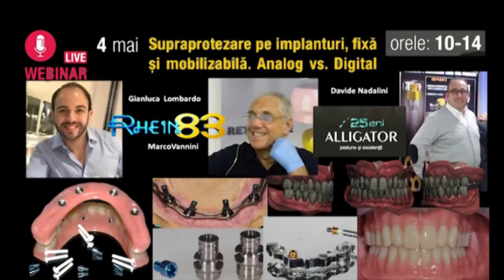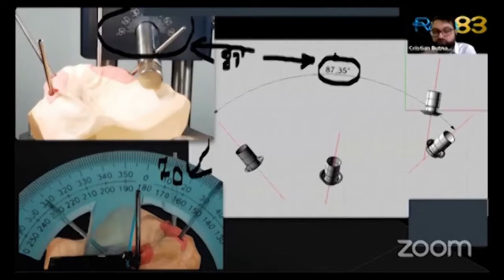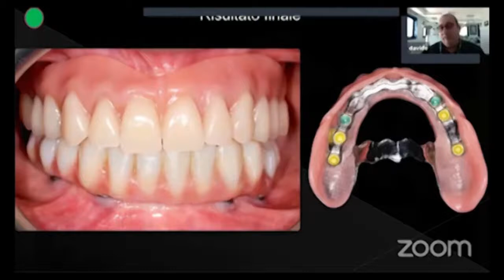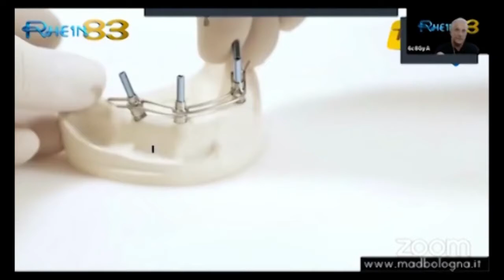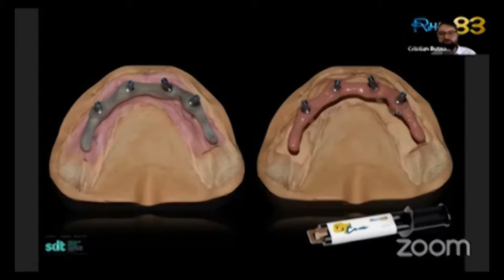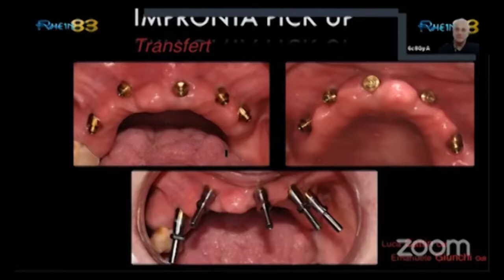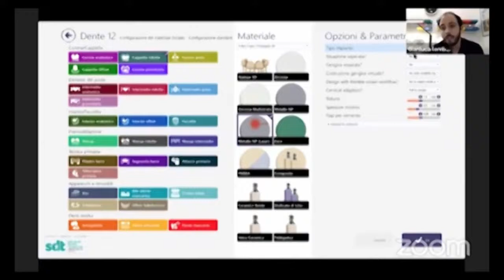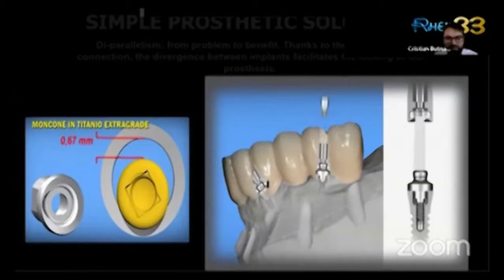Curs Master de proteză fixă. Marco Vannini, Davide Nadalini, Gian Luca Lombardo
RHEIN’83
Datorită progreselor în stomatologie, astăzi reabilitările unui arc complet fără dinți sunt clasificate în mai multe familii:
- proteza completa sau proteza;
- supradozaj sau proteză detașabilă pe implanturi;
- proteză fixă ​​pe implanturi.

TEHNICA ŞI FILOSOFIA RHEIN’83  a produs întotdeauna sisteme de attachment-uri cu retenţie ELASTICĂ încercând să elimine astfel cât mai mult posibil fenomenul de fricţiune. Suntem convinşi că sistemele speciale de menţinere şi stabilizare se pot clasifica în două categorii: rigide sau amortizoare de şoc. Pentru RHEIN’83 este important să producă un sistem de componente care să fie la dispoziţia medicilor şi a tehnicienilor şi care să permită fabricarea unei proteze fie rigide, fie amortizate, fie reziliente. Utilizând RETENŢIA ELASTICĂ, funcţionalitatea ancorajelor RHEIN’83 se extinde. Cu ajutorul elasticităţii este posibil să se controleze îndoirea (flexiunea) şi să se construiască proteze reziliente şi amortizate. În situaţia supraprotezelor sau a protezelor menţinute şi stabilizate unilateral rezilienţa poate fi controlată graţie gamei variate de capse disponibile care au diferite caracteristici ca elasticitate. Când aceste sisteme sunt folosite într-o proteză rigidă, realizată prin frezaj la izoparalelometru şi prevăzută cu braţe opozante, patricea sferică şi matricea funcţionează ca o capsă retentivă, a căror unică funcţie este de a menţine într-o poziţie stabilă proteza.